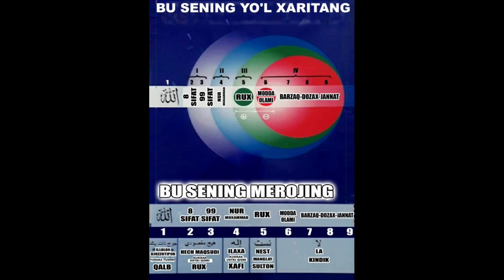12-Савол.Васила ҳақида.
#12-Савол#Васила қилиш борасида уламолар кенг ихтилофлар қилишган. Хулоса ўрнида, васила масаласини Уламолар иттифоқ қилган кўринишини келтириб ўтамиз: